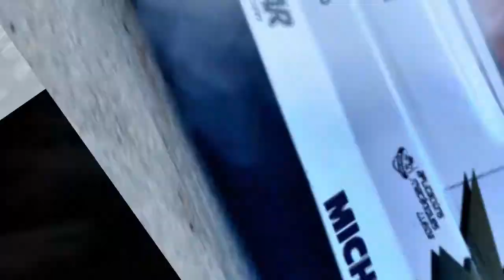DRIFTING ALMENAR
Cuando sientes la adrenalina, cuando adoras el olor a gasolina,
no tienes miedos de los quiebros que te hacen estos metales preciosos,
pasando casi al roce con tu piel, bailando al compas del asfalto,
el drift es algo que siempre llevo en mi corazón, es una esencia de vida, ese olor a neumático quemado... es incomparable, encarate a ese miura y sabras lo que es emoción de verdad!!